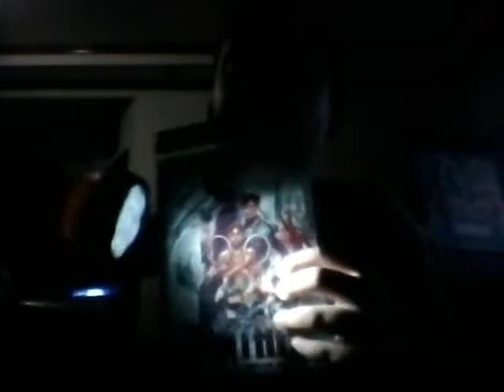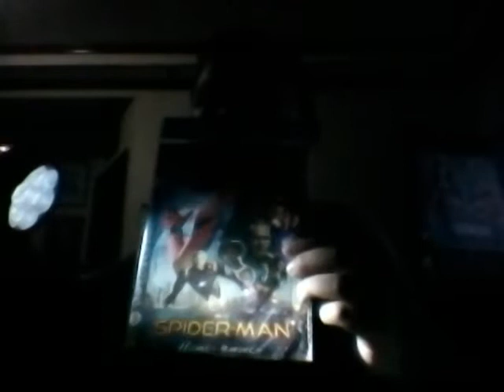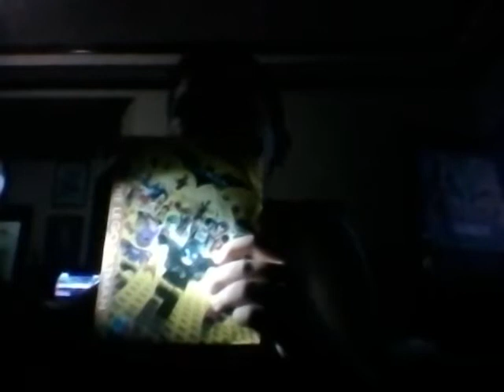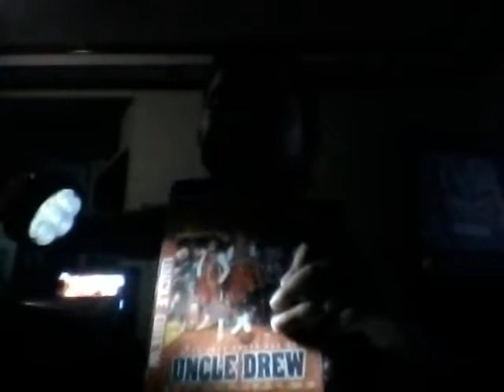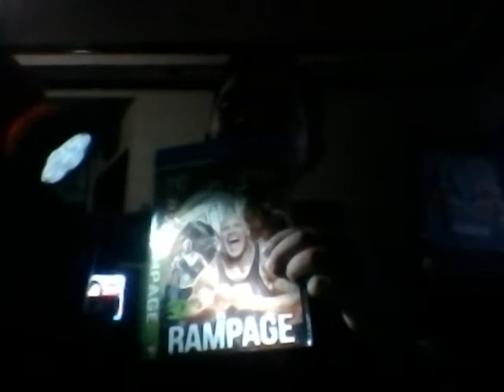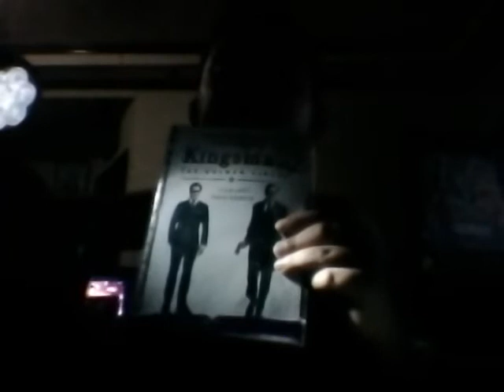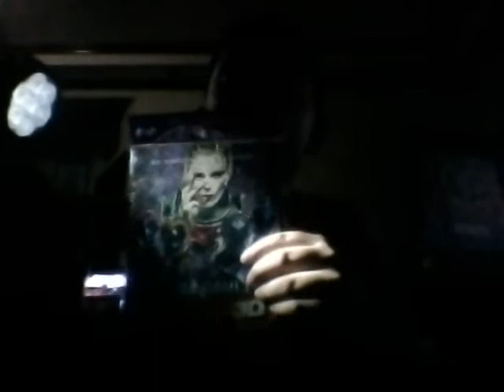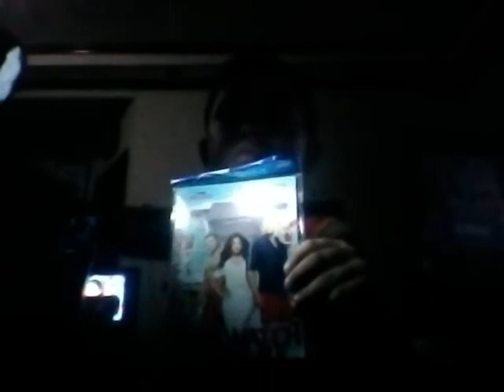My Bootleg Movie Collection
FUN FACT: This was my longest video:-)